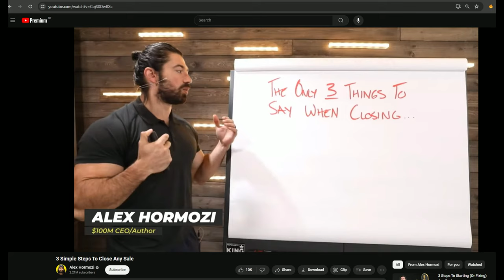Reforge AI: Turn YouTube Videos Into SEO-Ready Blog Posts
Reforge AI is a groundbreaking content repurposing tool designed to revolutionize the way digital content creators, bloggers, and marketers generate written content.

By harnessing the power of advanced AI and machine learning technologies, Reforge AI turns YouTube videos into fully-fledged, vibrant blog posts in mere seconds.

This innovative application is tailored to spark a content revolution, enabling users to effortlessly convert video content into engaging, SEO-optimized articles that captivate audiences and enhance online visibility.

AI-Powered Content Transformation: Utilize state-of-the-art AI to convert any YouTube video into a detailed, well-structured blog post. Reforge analyzes video content to produce articles that are not only relevant but also rich in quality and information.

SEO Optimization: Every article generated is optimized for search engines right out of the box. Reforge AI ensures your content ranks higher, driving more traffic to your site and increasing your online presence.

Time and Effort Saving: Say goodbye to the hours spent brainstorming, drafting, and revising. Reforge delivers ready-to-publish content, allowing you to maintain a consistent content schedule with minimal effort.

Customization and Control: While AI handles the heavy lifting, you retain complete control over the final output. Easily customize, tweak, and refine your articles to match your unique voice and style.

Diverse Content at Scale: Break free from content monotony. With this extension, you can diversify your content strategy by transforming a wide range of video materials into articles, ensuring your blog remains fresh and engaging.

Accessibility for All: Whether you're a solo blogger, a startup, or a large enterprise, Reforge  is designed to be accessible and beneficial, providing equal opportunities for all to excel in the digital space.

Why Choose Reforge AI?

Innovative Approach to Content Creation: Reforge offers a novel solution to content creation challenges, setting you apart from competitors and positioning you as a forward-thinking content creator.

Enhanced Engagement: Articles produced are not only SEO-friendly but also crafted to engage. Enjoy higher dwell times, improved bounce rates, and more interactions on your site.

User-Friendly: With an intuitive interface and straightforward process, Reforge AI is user-friendly, ensuring a smooth and hassle-free content creation experience.